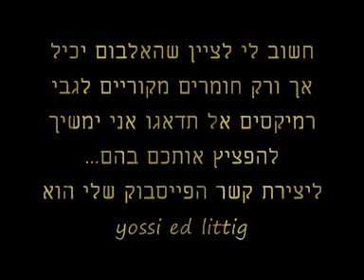dogfather - coco jambo 2010 remake.wmv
היי מה המצב הנה הרמיקס שלי לקוקו ג'מבו
אני ימשיך להזרים רמיקסים עד לצאת האלבום שלי
dogfather - year of the dog
שכולו מורכב מחומרים מקוריים

ליצירת קשר
פייסבוק:yossi ed littig

hy was  up?
this is my remake for the grand hit coco jambo
wait until my album will be out for free on the web its gonna rock your ass off
for contect me